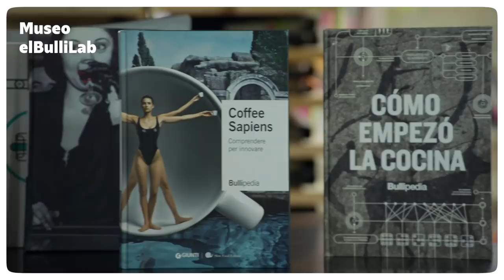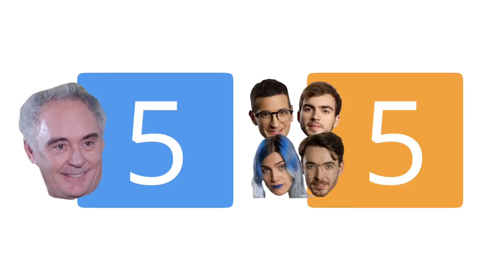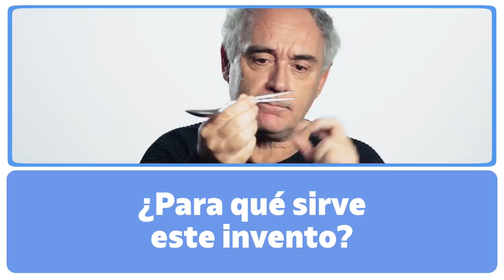Creative CHALLENGE with FERRAN ADRIÁ | Google Arts & Culture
Google Arts & Culture ha reunido a los YouTubers Kaos, de Estudio Katastrófico, Jaime Altozano, José de QuantumFracture, y Ter, en un desafío creativo con el legendario chef español Ferran Adrià con Descubre más